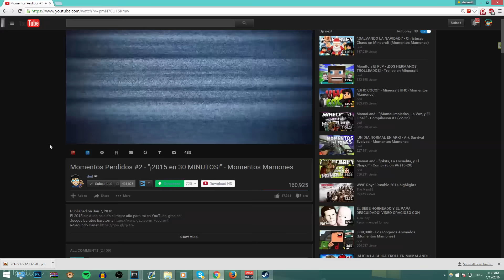¡JUEGOS DEL HAMBRE HD! - The Culling Gameplay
The Culling es un juego survival, espero les guste! :D
(Usa el codigo "DED" y ahorra un 3% adicional)

Amigos en el vídeo:
ElCore
JuanJuegaJuegos
Taquero
Tiko
Colombo
Retro

¿Quieres ser Pingero? Usa el mejor router

Un buen host para servidores de Minecraft, Ark u otros juegos